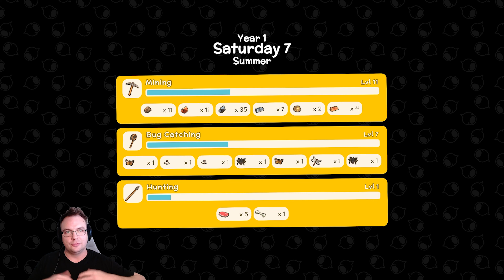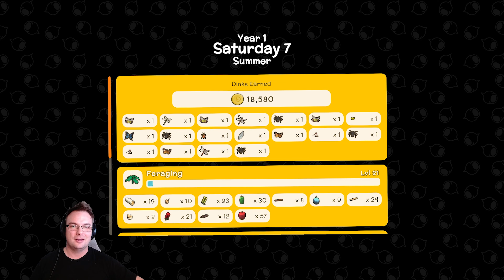Day 7 - 100 Day Challenge